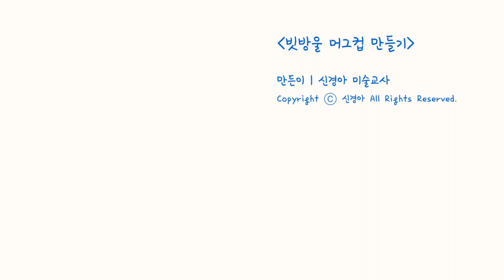빗방울 머그 만들기